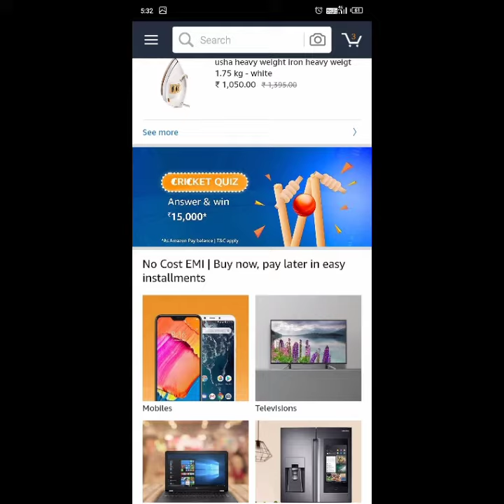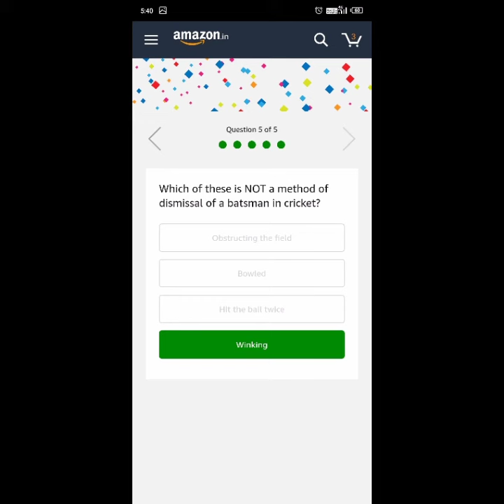#352 Amazon Cricket Quiz Answers Today | Win Rs. 15,000 as Amazon Pay Balance | 5 June 2019 | AV Edu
In this video of [Quiz] I would like to show you that, How to Answer & Win Rs. 15,000 as Amazon Pay Balance on Amazon App? Explained in Hindi - step by step procedure.

av edutech quiz, amazon quiz answers today, amazon app only quiz time, amazon quiz of the day, amazon quiz how to win, amazon quiz answer, amazon quiz June 2019.